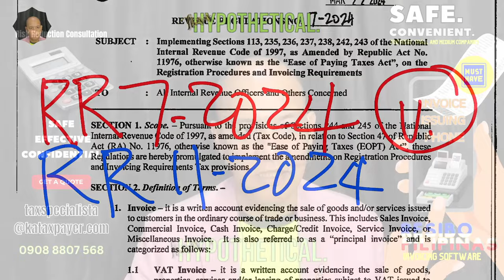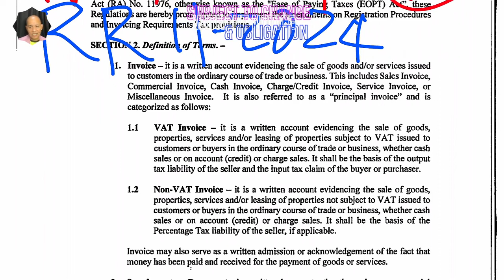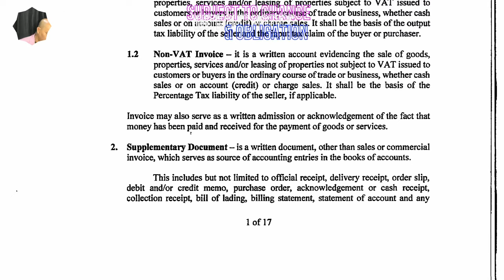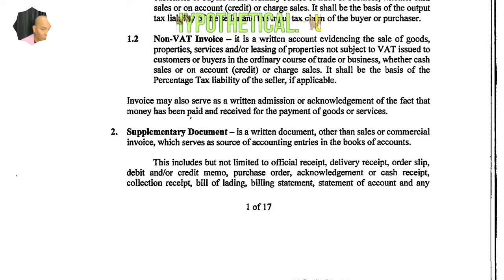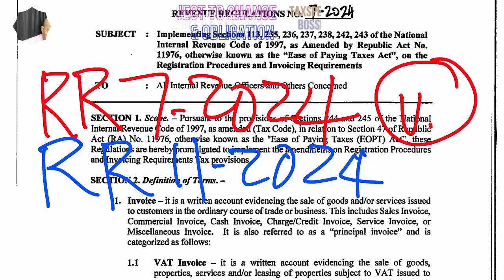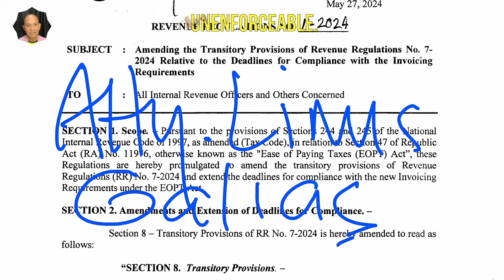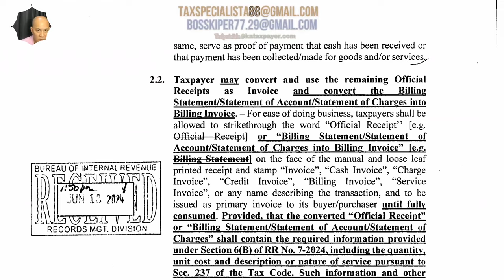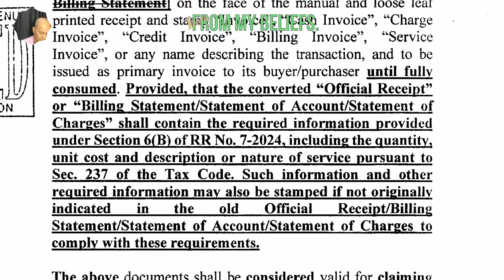VAT invoices versus VAT official receipts per RR 7 2024 and RR 11 2024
💚 Fellow Filipinos, the Bureau of Internal Revenue (BIR) has great news for all of us! Paying taxes and managing receipts and invoices is about to become much simpler, thanks to Revenue Regulation (RR) No. 7-2024!

We understand that dealing with taxes and paperwork can be a real headache. That's why the BIR has been listening to your concerns and has taken action to streamline the process for everyone.

Under RR 7-2024, issuing official receipts (ORs) and sales invoices (SIs) has been simplified. There's no longer a need to visit the Revenue District Office (RDO), wait in long lines, and submit a mountain of documents. Now, everything is faster and more convenient because you can do it online! Imagine getting your ORs and SIs in just a matter of minutes.

For businesses, registration and usage of invoices have also been streamlined. This means faster transactions and better record-keeping. There are fewer requirements and the process is more convenient than ever before.

But that's not all! For taxpayers with excess payments, the processing of tax refunds will also be expedited. You can expect your excess tax payments to be returned to you sooner.

RR 7-2024 is a major step towards making tax payments and the handling of receipts and invoices easier, more convenient, and fairer for everyone in the Philippines. Don't worry or feel overwhelmed, because the BIR is here to support you in making this transition as smooth as possible.

So, fellow Filipinos, don't miss out on these latest updates and take advantage of this opportunity to make your tax payments and invoice management more efficient and hassle-free.

Are you:

Confused about the latest tax laws?
Worried about potential tax issues?
Looking for ways to minimize your tax burden?
If so, then you won't want to miss this opportunity to get personalized advice from a trusted tax professional.

Emelino T. Maestro, CPA, has 40 years of experience helping individuals and businesses navigate the complex world of taxes. He is well-versed in all aspects of tax law, and he can provide you with the guidance you need to make informed decisions about your finances.

During your free consultation, Mr. Maestro will take the time to understand your unique situation and answer all of your questions. He will also provide you with valuable tips on how to save money on your taxes.

Space is limited, so RSVP today!

❤️ FREE BOOKS
🤍Manual For LoA Specialista Confidential